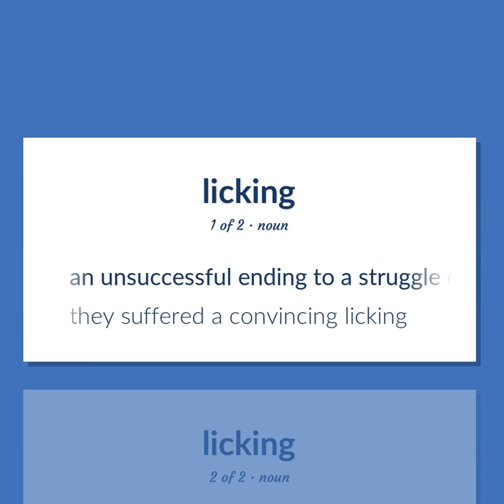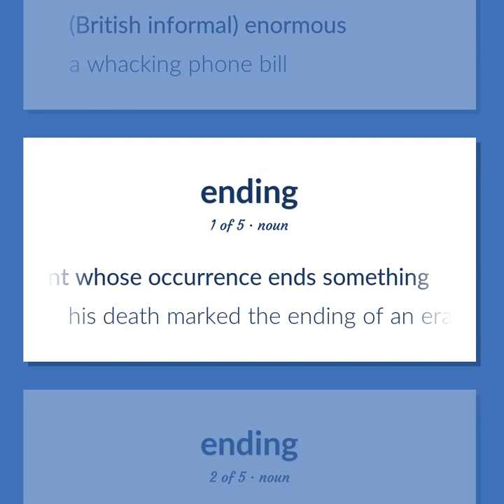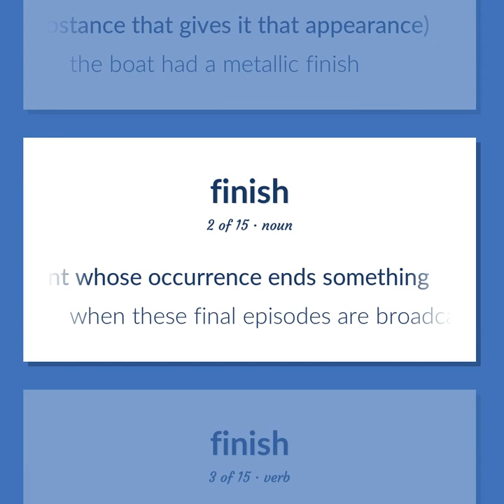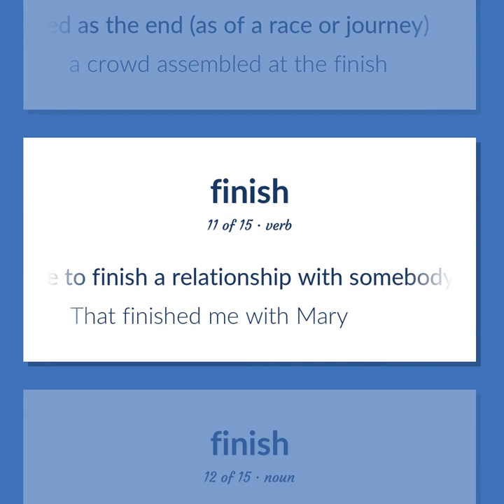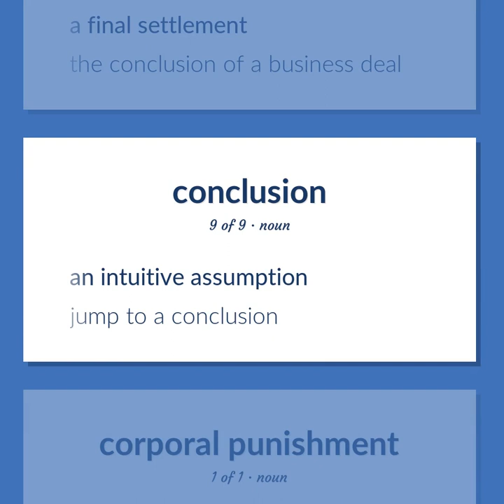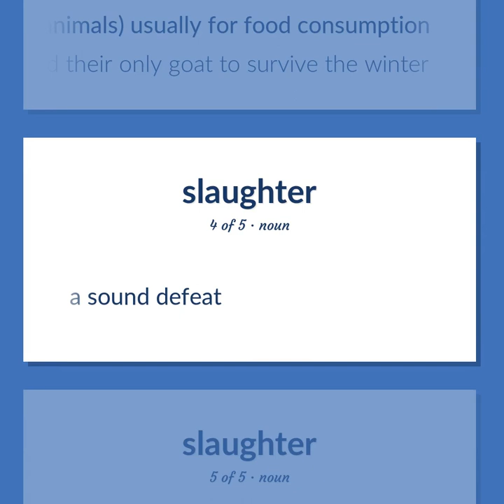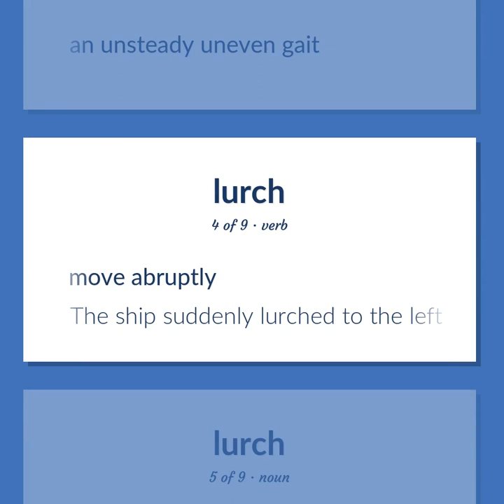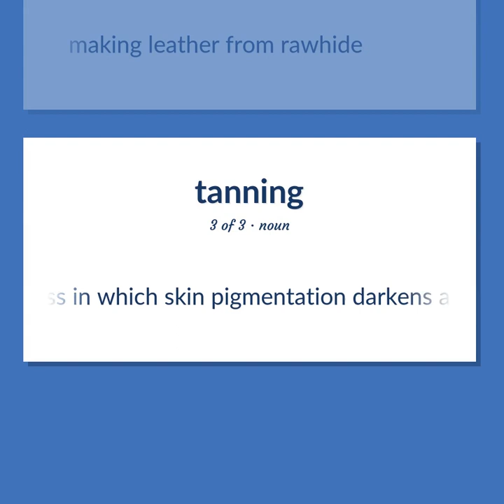Licking - 112 English Vocabulary Flashcards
LICKING meaning. Following our free educational materials, you learn English in a great way with ease and efficiency.